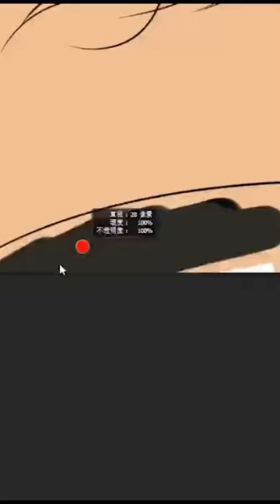How to draw Kat Dennings